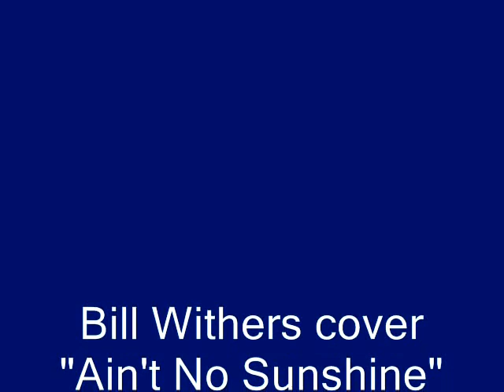aint no sunshine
Cover song of Bill Wither's song "Ain't No Sunshine" sung by John Brimacombe